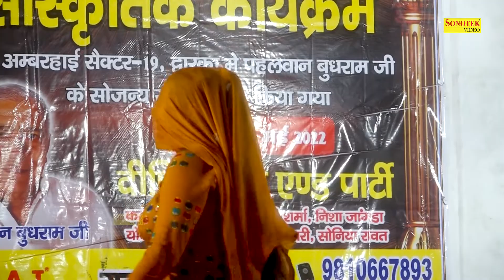ले ले रे दरजी के नापा मेरे गात का_Nisha Jangra I Hit Haryanvi Ragni I Amrahi Gurugram Ragni I Chanda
Tital :- ले ले रे दरजी के नापा मेरे गात का
Singer :- Nisha Jangra
Album :- Amrahi Gurugram Ragni Competition